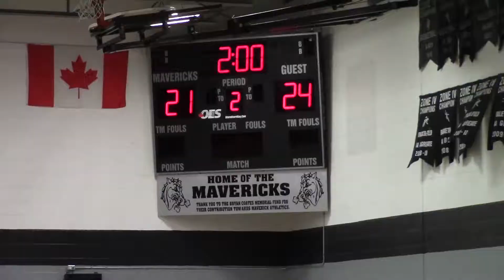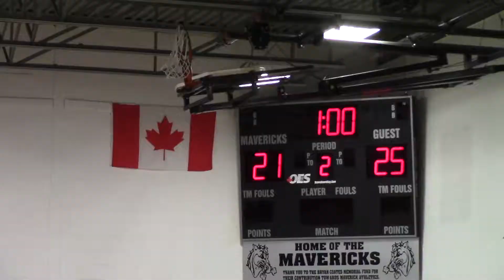2018 Steinbach Christian Flames JV Girls Volleyball MHSAA Provincial 3rd Place vs Major Pratt